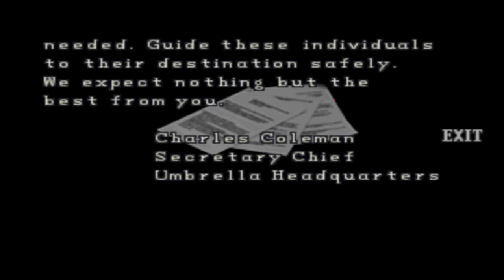Let's RePlay Resident Evil 2 (Blind) (Leon B) - Part 34 - William!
We'll meet again, you arm-eyed beast.